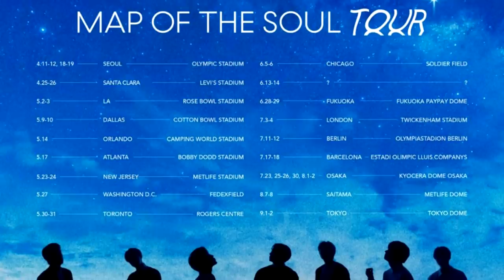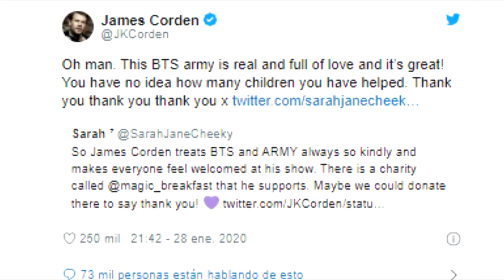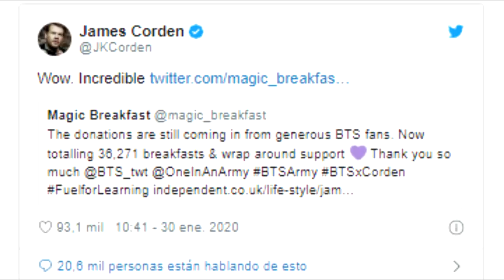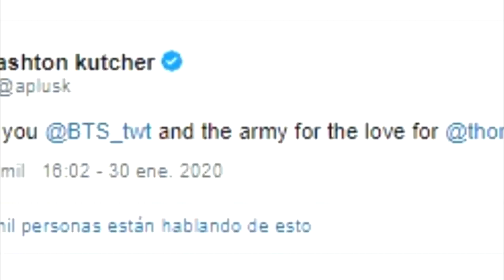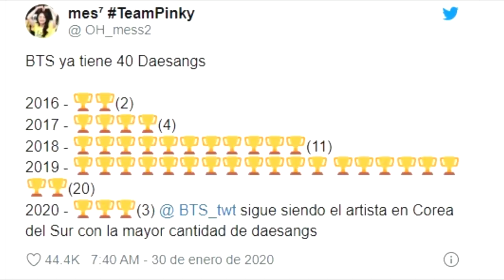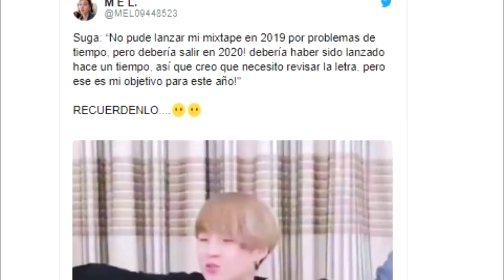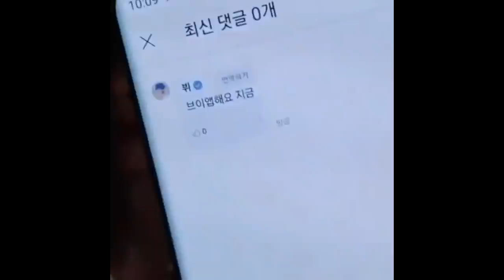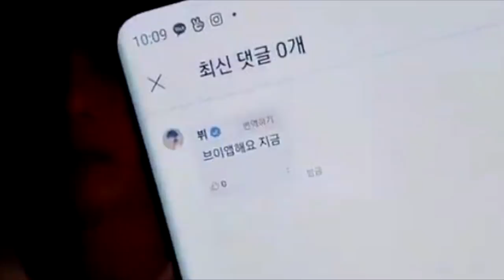DE ÚLTIMO MINUTO! J-HOPE EN SU ACCIDENTE SE MUESTRA COMO UN PROFESIONAL | BIG HIT EMITE COMUNICADO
DESCUBREN ESTO DE V | BIG HIT EMITE COMUNICADO DE CORONAVIRUS | J-HOPE EN SU ACCIDENTE SE MUESTRA COMO UN PROFESIONAL